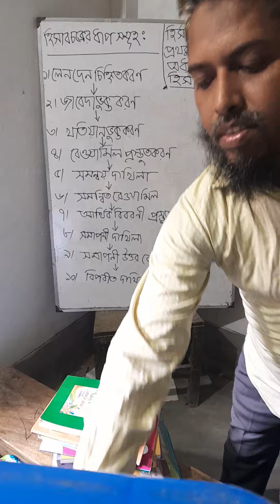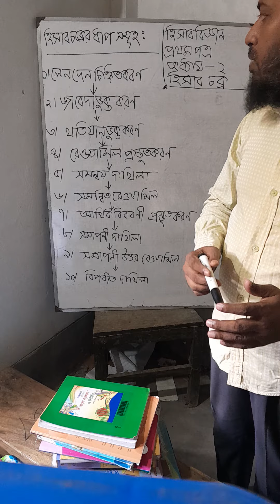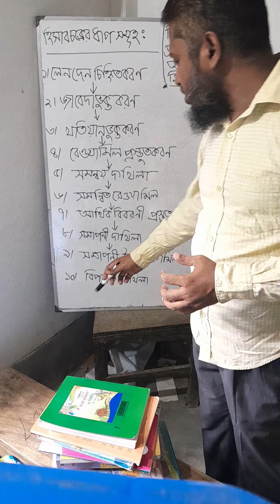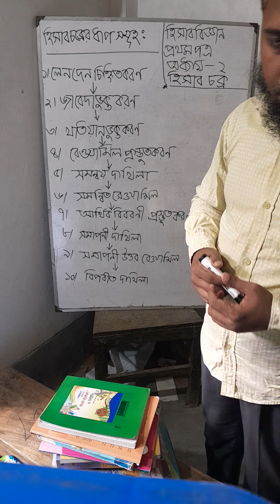এইচএসসি হিসাববিজ্ঞান।১ম পত্র।২য় অধ্যায়।হিসাবচক্র।